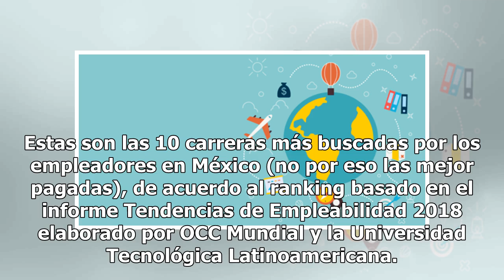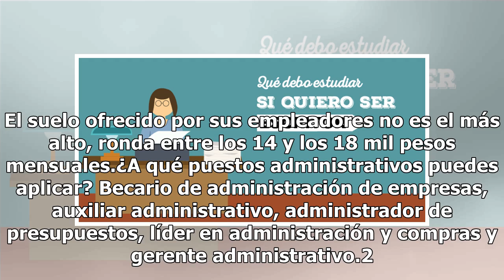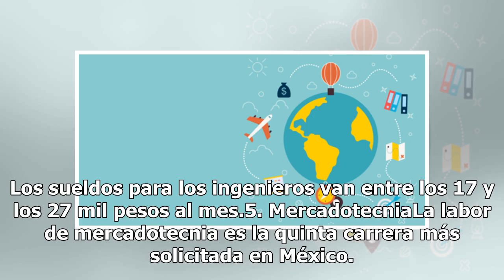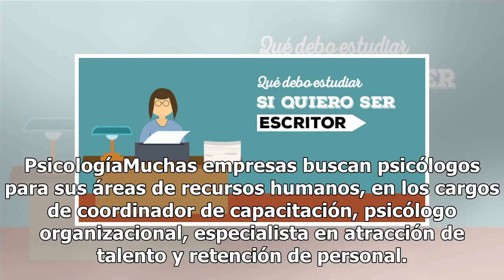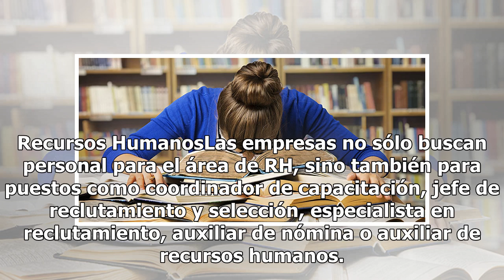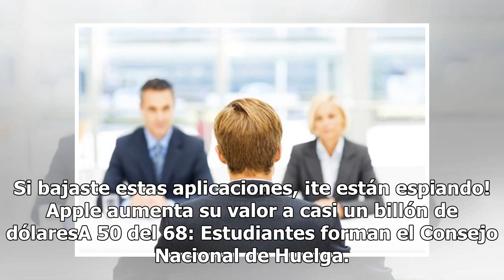¿Qué debes estudiar si quieres encontrar trabajo en México?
Si aún eres un jovencito de preparatoria y estás en el proceso de elección de carrera y no quieres tener dificultades para encontrar trabajo, te recomendamos que elijas una de estas licenciaturas. Estas son las 10 carreras más buscadas por los empleadores en México (no por eso las mejor pagadas), de...